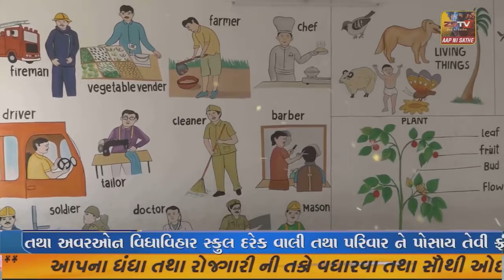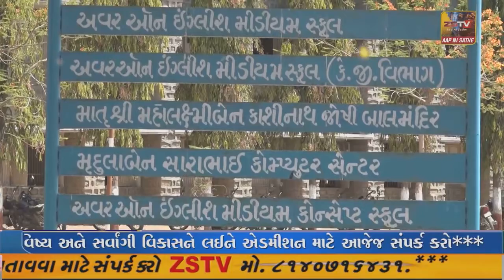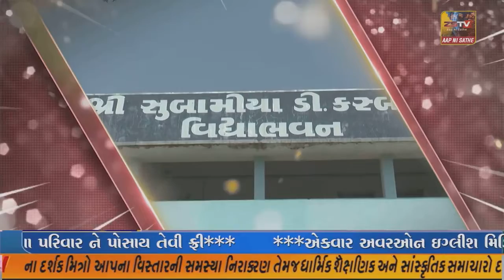વિજાપુર શિક્ષકસંઘ ની વિકાસ પેનલનો શિક્ષક સહ મંડાળી માં વિજય